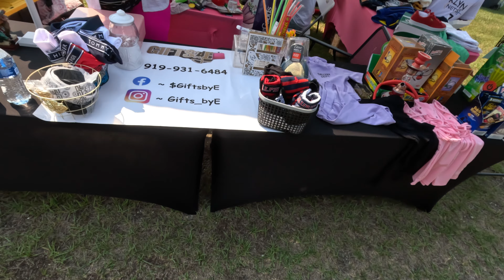APPLE CHILL Car & Bike Show 2023 @ Fayetteville Motor Speedway!!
YOUTUBE!! I'm bringing y'all some awesome footage from the 2023 APPLE CHILL CAR & BIKE SHOW!!! Sadly Summer Rain did not make it to this show but I cleaned up the OBS and hit the Show because I needed some motivation.They damn sho delivered. I MEAN MOTIVATION! Next year I will be taking the whole FLEET!